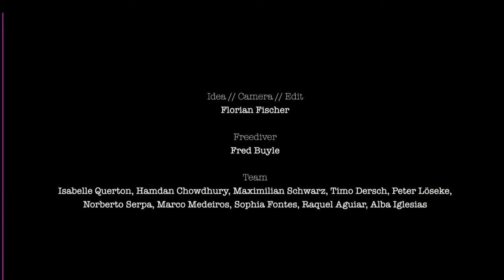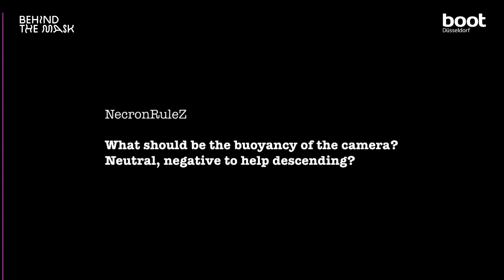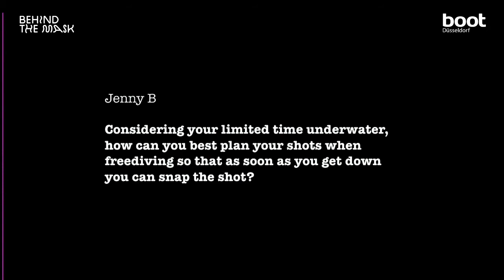FREEDIVING PHOTOGRAPHY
Freediver, explorer, author, waterman, photographer- Fred Buyle dedicates his skills on a regular basis to support marine science efforts. We will ask him our questions about how to best combine free diving with photography.